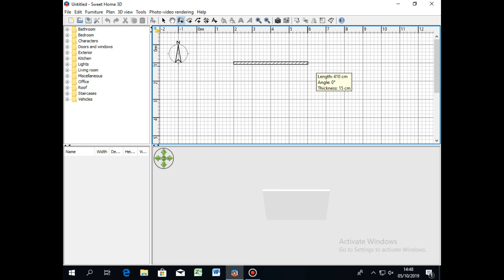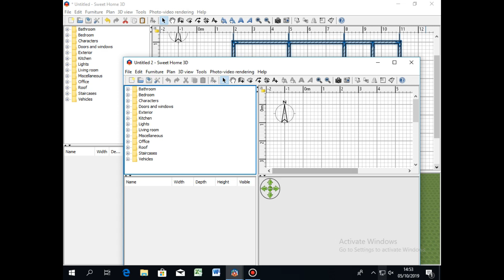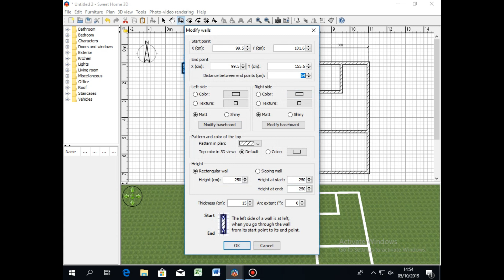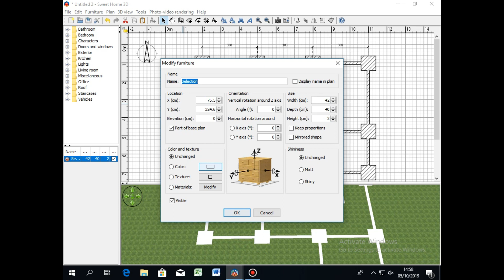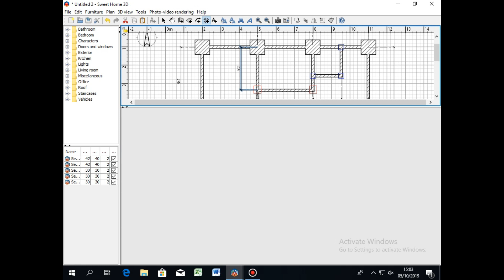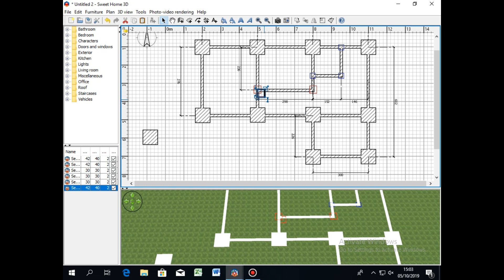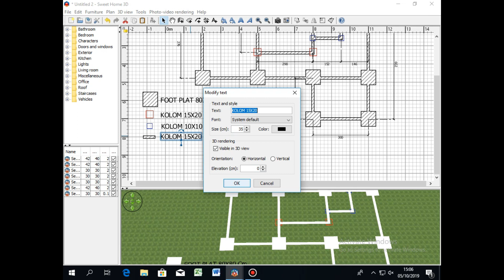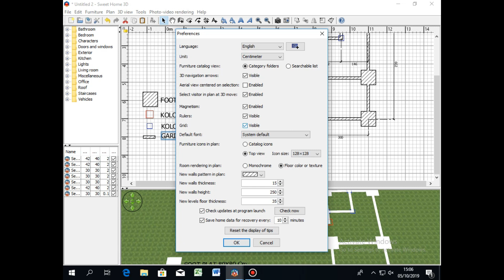Menggambar Detail Pondasi 2D dengan Sweet Home 3D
Saat kita mau membuat rumah atau bangunan lainnya, kita memerlukan gambar pondasinya. Nah, kali ini saya coba menggambar Detail Pondasi 2 Dimensi menggunakan Software Sweet Home 3D. Software ini selain menghasilkan gambar 3 dimensi juga bisa menghasilkan gambar 2 dimensi.